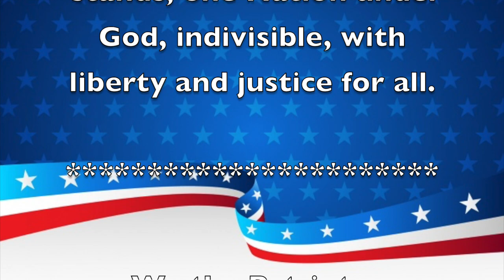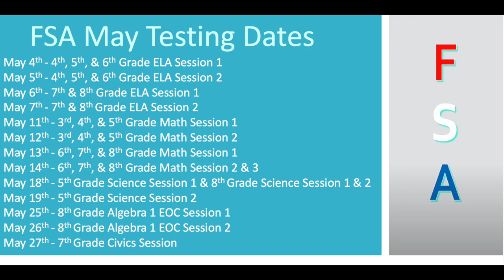Morning Announcements May 25th, 2021